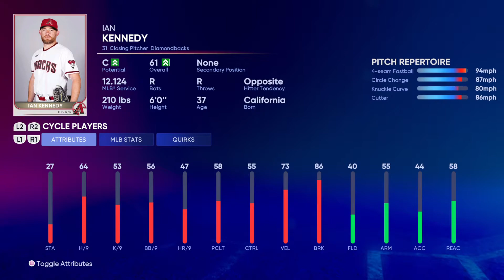【MLB THE SHOW 22 PLAYER'S DATA / メジャーリーグ選手能力】DIAMONDBACKS 31 IAN KENNEDY D-バックス イアン・ケネディ選手